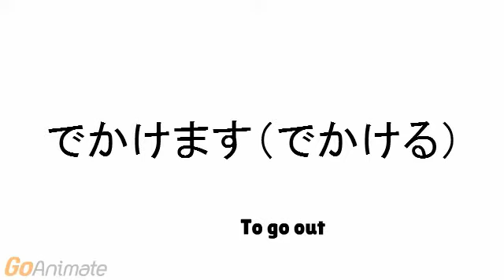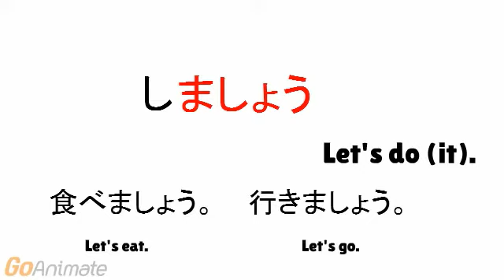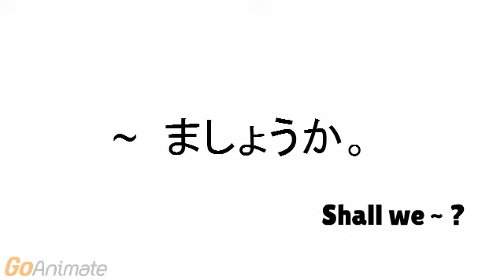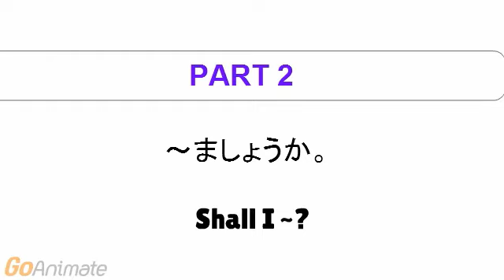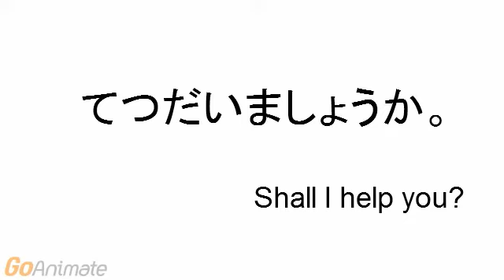ませんか。ましょう。ましょうか。